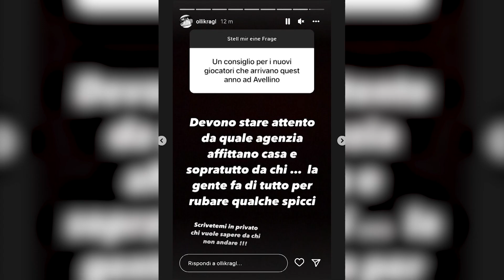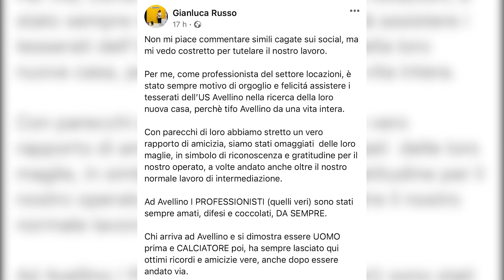Kragl sbaglia la giocata finale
Attacco diretto del tedesco attraverso i social. Nel mirino del giocatore tedesco finisco la società ed un'agenzia immobiliare